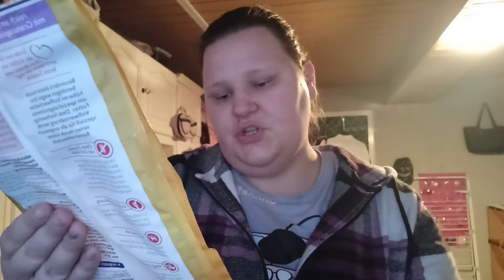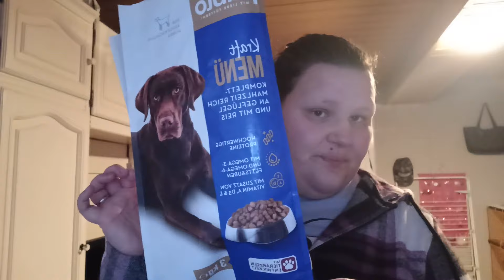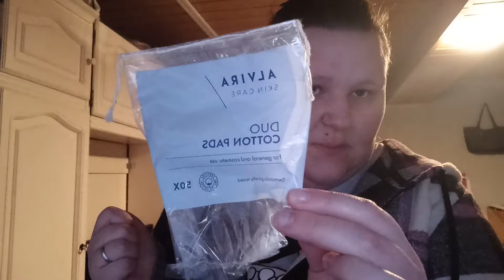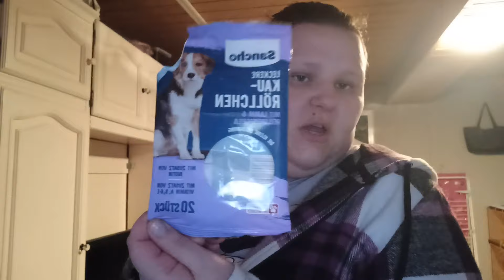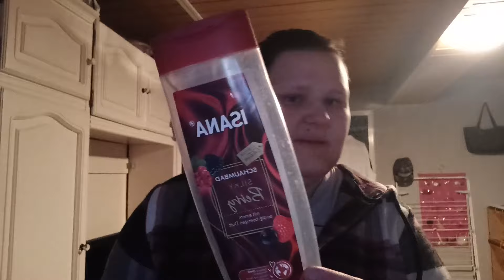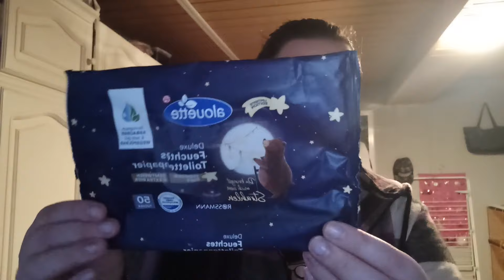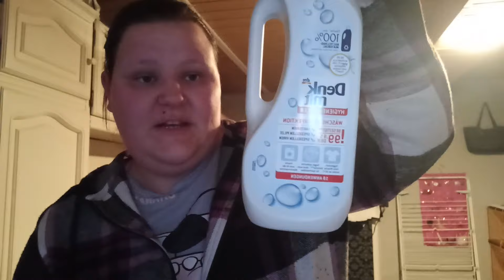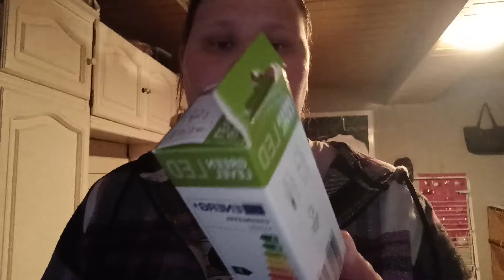Aufgebraucht Teil 2 für Januar 🗑🪣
Packstation Adresse
Jessys süße verrückte Welt
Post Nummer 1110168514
Packstation 155
56759 Kaisersesch

lg jessy 🥰